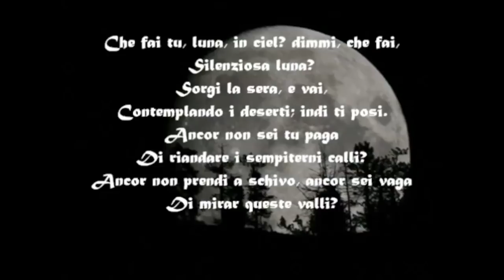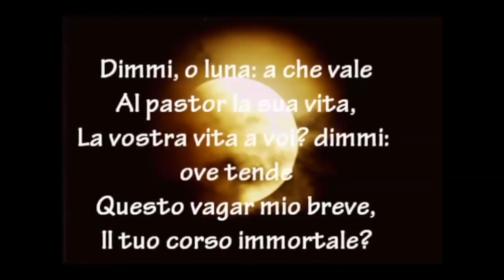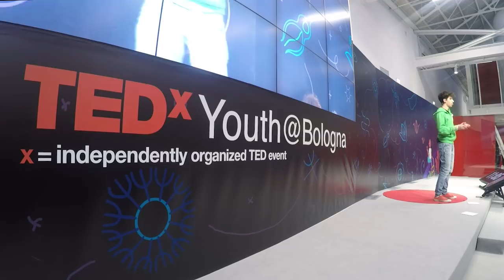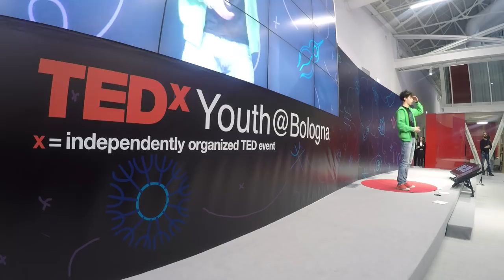Dove stiamo andando? | Davide Cristaldi | TEDxYouth@Bologna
Davide Cristaldi, 18 anni, nato nell’ultimo anno dello scorso millennio, il 1999. Studia e suona, talvolta arrampica, e amatorialmente gioca a dare quattro calci a un pallone. Ama la musica, l’arte, gli piace la politica, la filosofia, la tecnologia, la vita su due ruote, la montagna. All’ultimo anno di liceo classico, l’Aristofane di Roma. Ha fondato un blog, Concupio, in cui scrive storie di realtà inascoltata, ma anche di attualità, politica, filosofia. Suona il violoncello nell’Orchestra Giovanile di Roma.

Nel talk affronta un problema della vita quotidiana, un interrogativo che tutti ci siamo posti per il solo fatto di condividere questa strana cosa che è l’umanità, l’esistenza: qual è il senso delle cose che facciamo ogni giorno? Dove ci portano? L’abitudine ci porta a confrontarci con queste domande e alle volte sembra che la nostra strada sia stata già tracciata da qualcun altro. C’è soluzione a questa visione della vita? Nel talk suggerisce di cambiare prospettiva per poter cambiare l’approccio, adottare una visione d’insieme, un orizzonte più largo, così come altri avevano già capito; uno su tutti Tiziano Terzani:
“ ci vuole un senso di sé che non sia quello piccino della carriera e dei soldi; che sia il senso che sei parte di questa cosa meravigliosa che è tutta qui attorno a noi. This talk was given at a TEDx event using the TED conference format but independently organized by a local community.